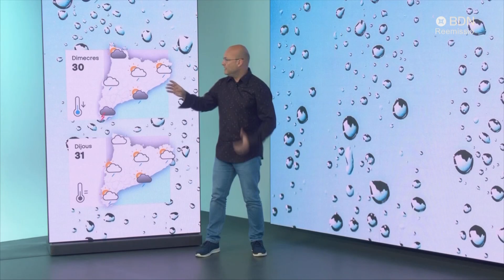Via 15: 28 d'octubre de 2024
El VIA15 ens permet conèixer l'actualitat metropolitana més destacada en directe, gràcies a les 15 televisions locals que hi participen. Datades del 1929, les Casetes de la Donzella s’han convertit en una càpsula del temps al litoral badaloní, ja que han aconseguit mantenir el seu encant i essència. Son espais d’un metre quadrat que a dia d’avui continuen oferint servei a 200 usuaris que gaudeixen de la platja a l’estiu o durant tot l’any, com la Núria Fañanas.